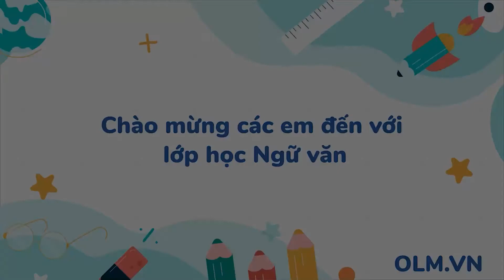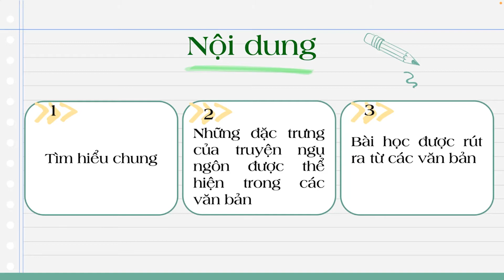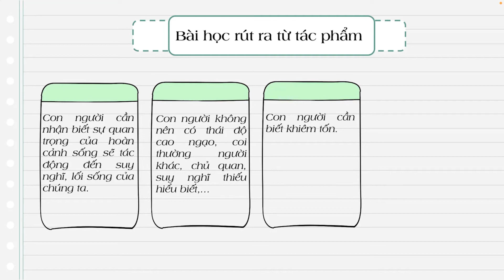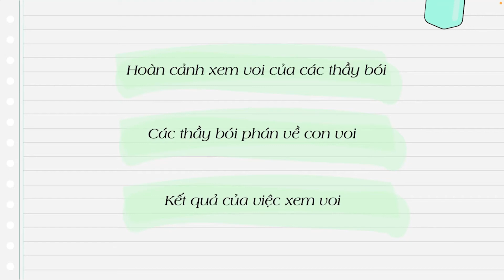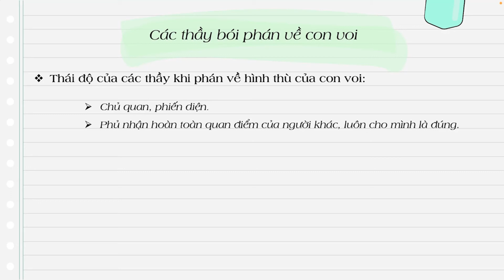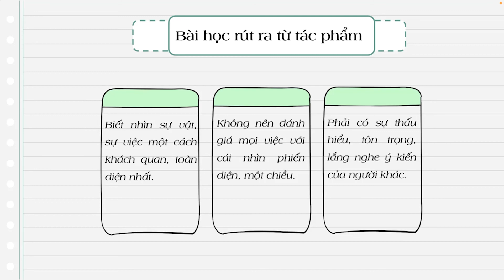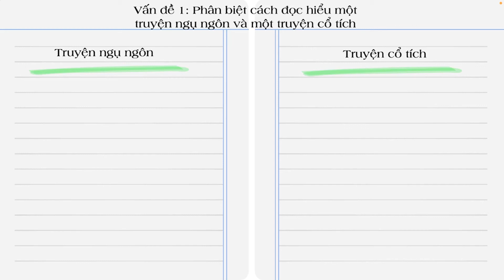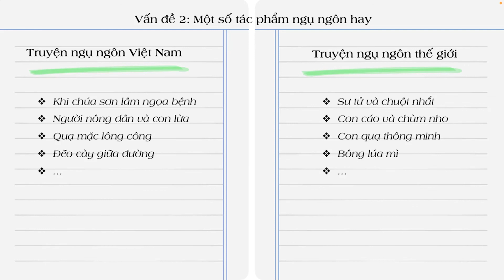Những cái nhìn hạn hẹp (Phần 3) - Ngữ văn 7 (Chân trời sáng tạo) [OLM.VN]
olm Chantroisangtao Nguvanlop7 Nhungcainhinhanhep(Phan3)
Bài giảng giúp học sinh:
- Phân tích chi tiết nhân vật
- Bài học được rút ra từ tác phẩm